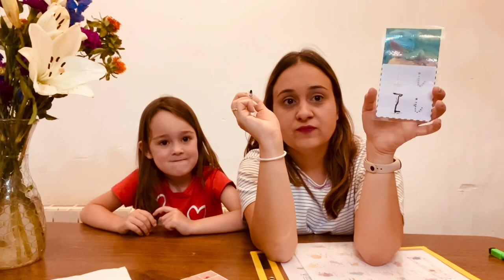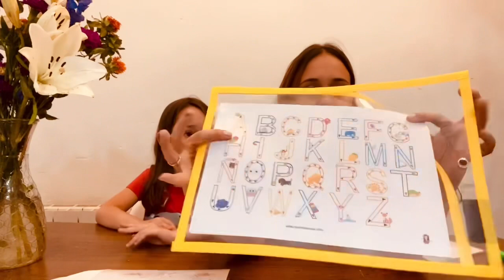Tres recursos gratis para aprender las letras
En este enlace puedes conseguir estos tres recursos y más